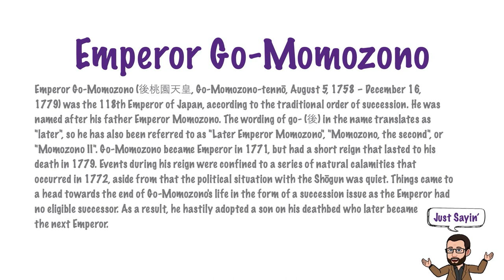Emperor Go-Momozono | Just Sayin' In American English | The Historian's Eye | MCMP | 00788